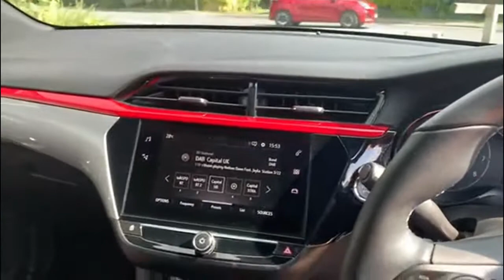Vauxhall CORSA 1.2 SRi Nav Premium